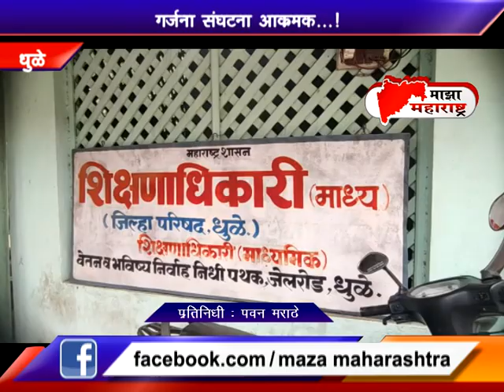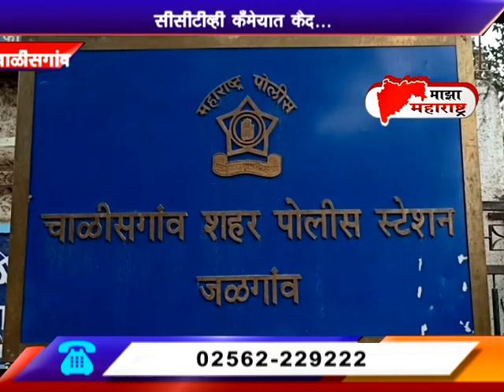24 06 2021 Maza Maharashtra News